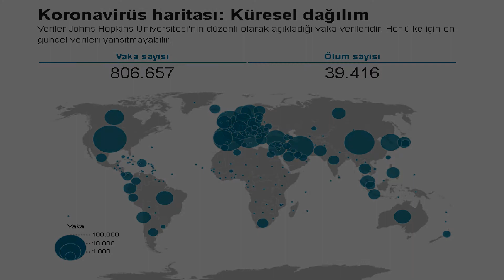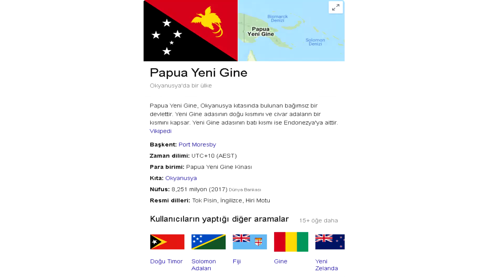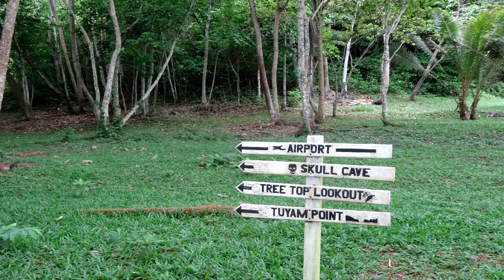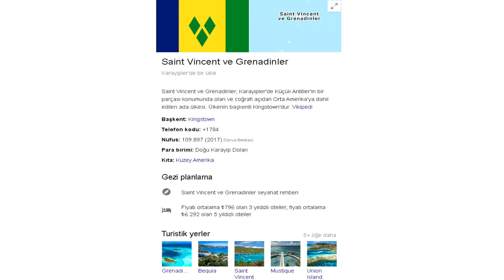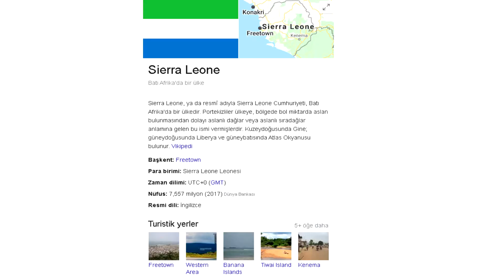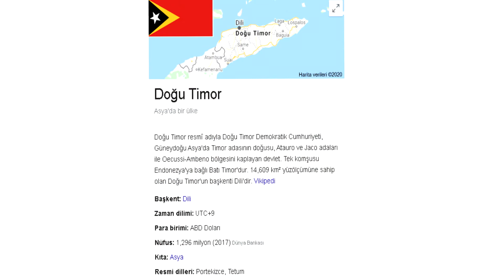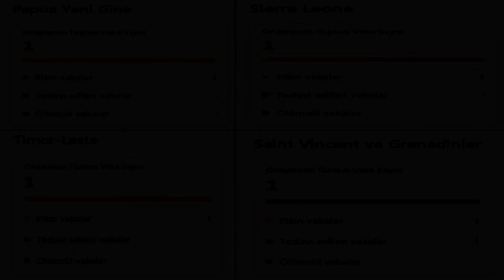Korona Virüs'ten En Az Etkilenen Yerler Neresi? Hava Sıcaklığı Korona Virüs'e Ne Kadar Etkili?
Koronavirüs (Covid-19) Salgını Antarktika hariç tüm kıtalara ve Türkiye dahil 120'den fazla ülkeye yayıldı. Peki bu virüs tüm dünya ya yayılırken en az etkilenen ülkeler hangileri oldu. Geçtiğimiz günlerde koronavirüs için sıcaklığın etkilisi olduğu teorisi ortaya atılmıştı. Buna göre en az etkilenen ülkeler nerede ve hava sıcakları nasıl? 800.000 kişiyi etkisi altına koronavirüs bazı ülkerde şuanlık sadece olasılık olarak 800.000'de 1 gözükmekte. Bu ülkeler başta Papua Yeni Gine, Saint Vincent ve Grenadinler, Sierre Leone ve Timor-Leste'dir. Sizce bu ülker gerçekten de neden bu kadar az etkilenmiş olabilir? Bu ülkelerin ortak özellikleri ada ülkesi olması mı? Yoksa hava sıcaklığı teorisinin  gerçektende etkisi olabilirmi? Gelin hep birlikte bu ülkeleri inceliyelim.

1. Ülkemiz Papua Yeni Gine
Papua Yeni Gine, Güneybatı Pasifik’te, Avustralya kıtasının kuzeyinde ve ekvatorun güneyinde, Yeni Gine Adasının doğu yarısı, Bismarck Adaları ve birçok bitişik ada gruplarını içine alan bağımsız bir ülkedir. Batısında Endonezya, güneyinde Avustralya bulunur. Yaklaşık olarak ülkenin nüfûsu 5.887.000 kişidir.

Papua Yeni Gine'nin Ekonomisi Nasıl ?
Para birimi Kina olan ülkenin ekonomisi tarıma ve madenciliğe dayanır. Ayrıca hayvancılık ve balıkçılık da önemlidir. Daha çok domuz ve kümes hayvanları yetiştirilir. Ülkede yetişen başlıca tarım ürünleri; yulaf, kulkas, muz, hindistan cevizi, tatlı patates, kahve ve kakaodur. Ayrıca meyve ve sebze yetiştiriciliği de oldukça gelişmiştir. Nüfusun % 53’ü tarımda, %17’si endüstri ve ticarette ve %10’u resmî hizmetlerde çalışır.
Başlıca endüstri ve îmâlât sahaları; orman ürünleri, mineraller, balık, gıda, inşaat malzemeleri ve ev eşyâlarıdır. Dışarıya kahve, çay, kakao, orman ürünleri, balık, meyve, sebze ihraç eder. Dışarıdan ise ağır makinalar ve çeşitli araçlar ithal edilir. Altın ülkenin en önemli bir madenidir ve ülkenin ihracatlarının %70'ini altın, gümüş, bakır, petrol ve doğal gaz gibi yer altı kaynaklarından elde edilen kazançlar oluşturmuştur. İhrâcât ve ithâlâtını çoğunlukla, Japonya, Almanya, Avustralya ve ABD ile yapar.
Başlıca iki limanı vardır: Port Moresby ve Lae limanları. Turizm gelirleri orta seviyededir. Ulaşım ve haberleşme yetersizliği başlı başına bir problem teşkil etmektedir. 1973’ten sonra ulaşım ve haberleşme üzerine yapılan çalışmalar sonunda biraz düzelmiştir.

2. Ülkemiz Saint Vincent ve Grenadinler
Saint Vincent ve Grenadinler (İngilizce: Saint Vincent and the Grenadines), Karayipler'de Küçük Antiller'in bir parçası konumunda olan ve coğrafi açıdan Orta Amerika'ya dahil edilen ada ülkesi. Ülkenin başkenti Kingstown'dur. Ülkenin Nüfus'u 2011 sayımına göre 110.000'dir.
Saint Vincent ve Grenadinler'in Ekonomisi Nasıl ?
Tarım, ülke ekonomisinin büyük ve en önemli kısmını oluşturmaktadır. Tarımsal faaliyetlerde muz üretimi, tarımdan elde edilen toplam ürünün büyük kısmını teşkil eder. Hizmet sektörü ve gelişmekte olan turizm sektörü ülke ekonomisinin diğer alanlarını oluşturmaktadır.

3. Ülkemiz Sierra Leone
Sierra Leone, ya da resmî adıyla Sierra Leone Cumhuriyeti, Batı Afrika'da bir ülkedir. Portekizliler ülkeye, bölgede bol miktarda aslan bulunmasından dolayı aslanlı dağlar veya aslanlı sıradağlar anlamına gelen bu ismi vermişlerdir. Kuzeydoğusunda Gine; güneydoğusunda Liberya ve güneybatısında Atlas Okyanusu bulunur. Nüfusu 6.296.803'dür. Ortalama hayat süresi erkeklerde 42,69 yıl, kadınlarda 48,61 yıl olup ortalama çocuk sayısı 6 olarak kayıtlara geçmiştir.

Sierra Leone'nin Ekonomosi Nasıl?
Enflasyon oranı (tüketici fiyatlarında): %15 (2000 verileri). İş gücü 1981 verilerine göre 1.369 milyondur. Endüstri, madencilik (elmas, demir, boksit) küçük çaplı sanayi işletmeleri (meşrubat, tekstil, sigara, ayakkabı), kahve, kakao, hindistan cevizi ve petrol arıtma tesislerinden oluşmaktadır.
Tarım ürünleri, pirinç, kahve, palmiye tohumu, yer fıstığıdır. Ayrıca ekonomik gelir getiren başta balıkçılık olmak üzere kümes hayvancılığı, sığır-koyun-domuz yetiştiriciliği de vardır.

4. Ülkemiz Timor leste
Doğu Timor resmî adıyla Doğu Timor Demokratik Cumhuriyeti, Güneydoğu Asya'da Timor adasının doğusu, Atauro ve Jaco adaları ile Oecussi-Ambeno bölgesini kaplayan devlet. Tek komşusu Endonezya'ya bağlı Batı Timor'dur.  Asya Kıtasında bulunur ve Nüfus sayısı 1.300 milyon'dur. Çin'e en yakın yer olarak söyliyebiliriz.
Öte yandan şöyle bir sorun bulunmaktadır, Sıcaklık teorisi yanlış olabilir. Dünyanın neredeyse en sıcak ülkerinden alınan görüntü ve bilgilere göre durum teorinin yanlış olduğunu gösteriyor. 35 ile 41 derece hava durumundaki Kongo, Gine-Bissau, Sudan ve Mali gibi ülkelerdeki sonuçları görebilirsiniz. Vaka sayıları diğer ülkere göre azda olsa hava durumunun pekte etkisi görülmemektedir.